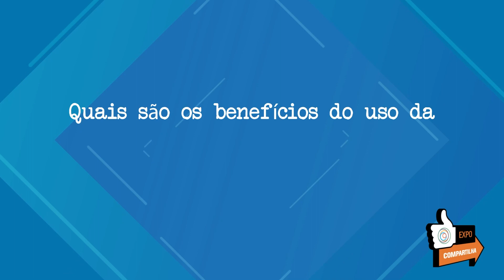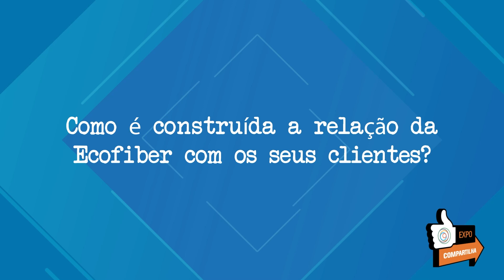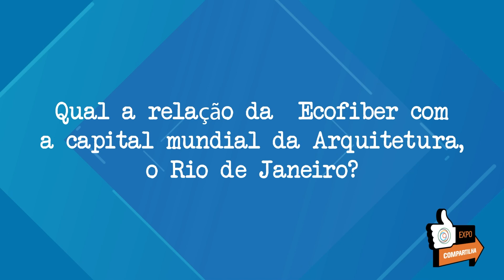COMPARTILHA EXPO - ECOFIBER EP.12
Em mais um Compartilha EXPO, a UIA2021RIO EXPO traz a Ecofiber, uma indústria brasileira que atua há mais de 26 anos na produção de não tecidos de poliéster (lã de PET), para os segmentos Moveleiro, Têxtil, Arquitetura e Construção Civil (produtos de conforto térmico e acústico).

Hoje, com foco maior na produção de isolamentos acústicos e térmicos para a construção civil dentro do grupo Altenburg, a Ecofiber tem uma história de protagonismo no setor desde 2013. Afinal, fornece um isolamento mais sustentável, com produto que não se desmancha em água, não prolifera fungos e não necessita EPI’s para a sua aplicação, tornando-se mais seguro. Garantindo todo um processo produtivo sustentável, com parte da produção a partir de garrafas PET recicladas, a Ecofiber alia tecnologia, bem estar e beleza nas linhas que oferece a seus clientes.